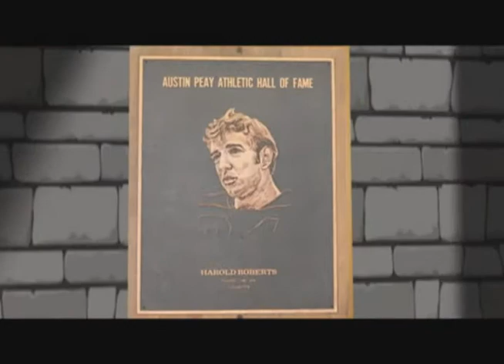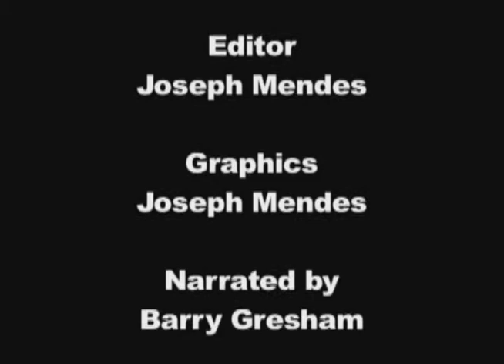Ashley Haynes Hall of Fame Induction Video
Ashley Haynes' 2012 APSU Athletics Hall of Fame Induction video.